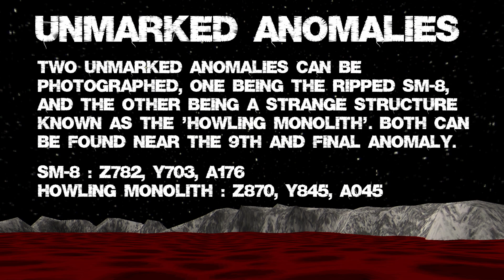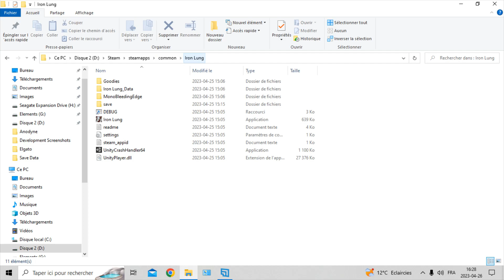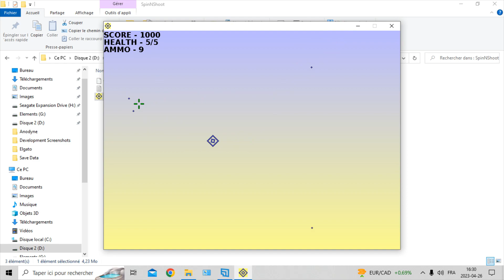Iron Lung (PC) - Easter Eggs and Secrets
Even though this game is quite small and wouldn't seems to include secrets, there are still a couple of interesting things to see that not many people might be aware of. BTW, try this game out. The developer managed to do something really awesome with the less possible !

00:00 Unmarked Anomaly (SM-8)
01:03 Unmarked Anomaly (Howling Monolith)
01:46 Secret Mini-Game
Tell me what you though of the video in the comments.